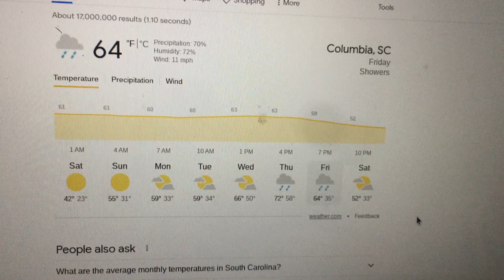Weather updates in South Carolina